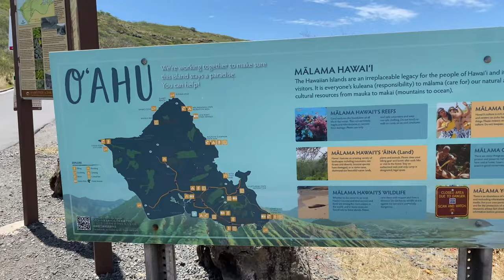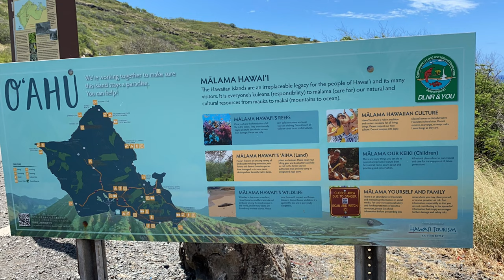ALAN DAVIS BEACH\OAHU\HAWAII\PELE’S CHAIR IN 4K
Hey! Here's $10 off your first purchase with Afterpay. It's so easy - and you can thank me later. 😉 Minimum purchase of $50. Terms apply.

Have you signed up with Rakuten yet? It’s the best site for earning Cash Back. Get a $10 bonus when you sign up with my invite link and spend $25. It’s free!